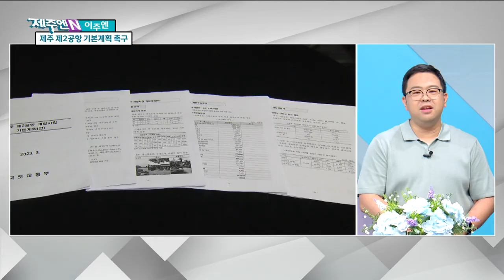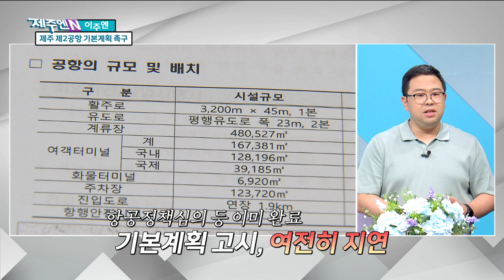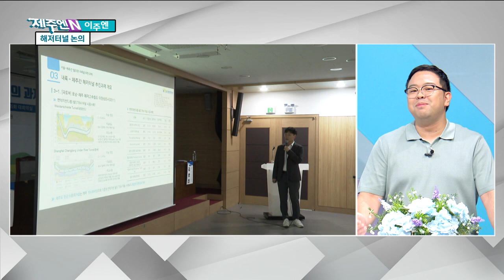[이주엔] 제주 제2공항 기본계획 촉구｜해저터널 논의｜예래단지 개발 재시동｜제주 첫 금메달리스트 오예진